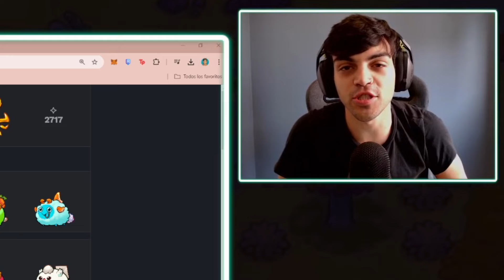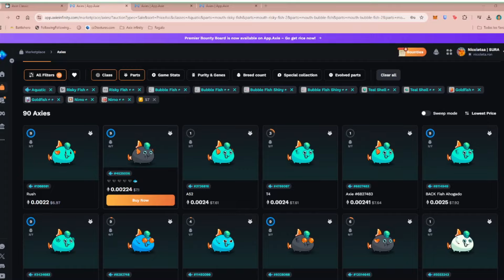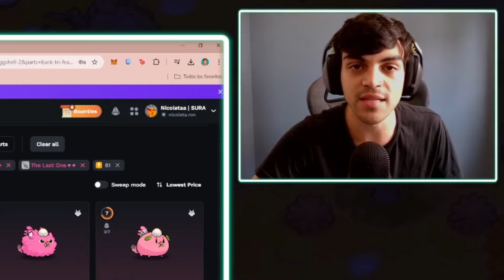🤑 LA MEJOR COMPOSICIÓN PRECIO CÁLIDAD | Axie Infinity Classic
✅ Código: NICOLETA